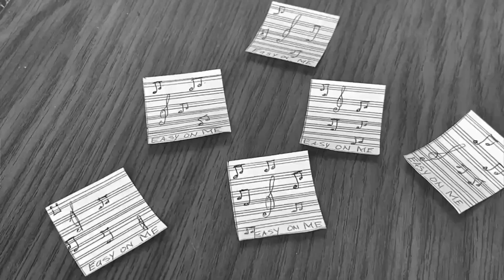🌹Adele "Easy On Me" Black and White Version A Barbie Doll Stop Motion🌹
I share how to videos, Doll stop motions, I create Doll Stop motion Music Videos, I create Doll Dance Stop Motion Videos, Doll customs, I sometimes do Collabs with other youtubers. My channel consist of Barbie Dolls, Ken Dolls, Monster High Dolls, Ever After High Dolls, My scene dolls, and Bratz Dolls and a whole lot of other type of Dolls.
Please become a Dolls Fan we appreciate you all come and journey into our doll world (Looking through A Doll's Lens)
*If you all don't mind sharing my videos I would appreciate it so much the channel needs the support*

Links
Add links to sites you want to share with your viewers
URL (required)
Link title (required)
blogger
URL (required)